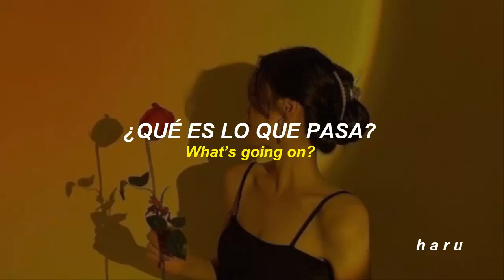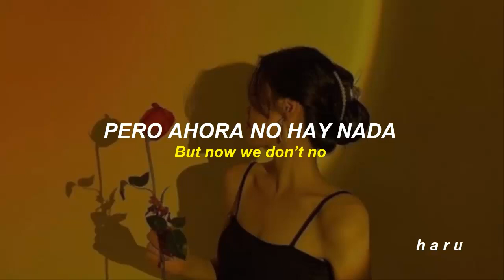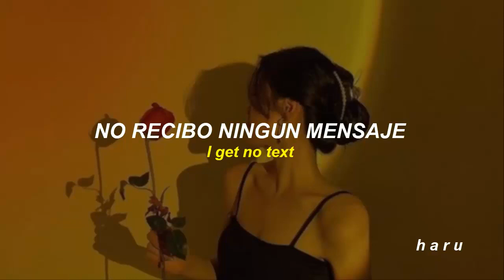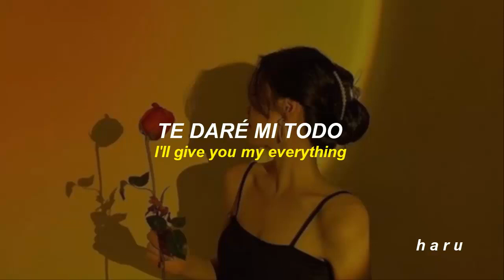wonho - ❛no text no call❜ | sub español + lyrics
⇀ wonho - no text no call

01:41 ⬤ 03:46

✧ Si vienes a decir que borre el video, que respete las 24 hrs, que afecto las vistas. Por favor mueve tus deditos, sal del video, ve a hacer stream y no vuelvas. Y si quieres denuncia el video beibi pero evita los comentarios tóxicos, gracias :3

✧ No acepto pedidos de canciones, perdón

✧ Tengo un canal secundario donde subo contenido de khh, krnb, etc

✧ Normalmente si yo no hago la traducción de algún comeback, estos canales las harán y puedo garantizar que sus traducciones son confiables.